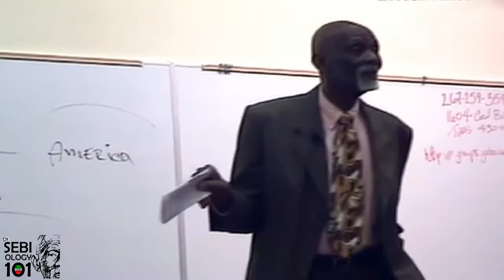SEBIOLOGY 101 - CARROTS ARE POISON - LISTEN CAREFULLY TO Dr. SEBI WARNING